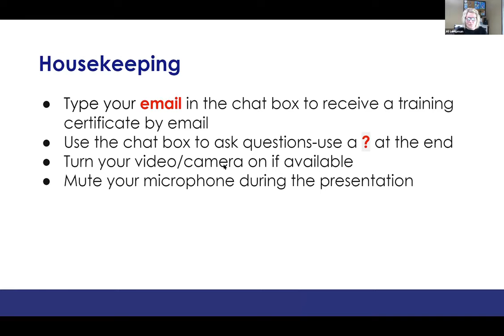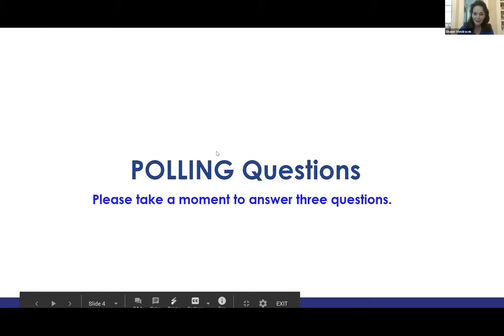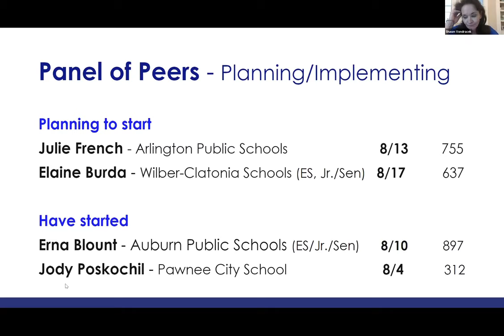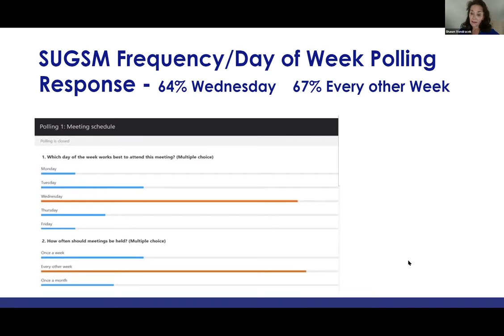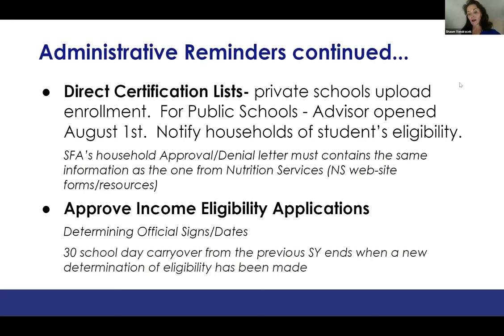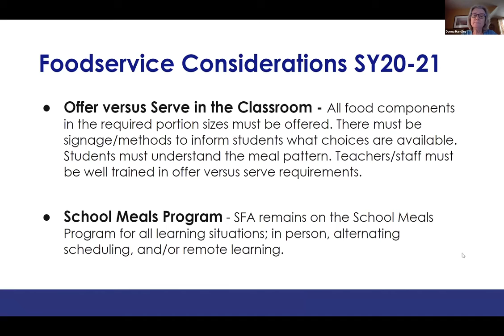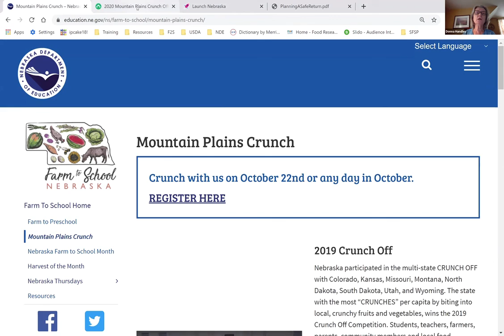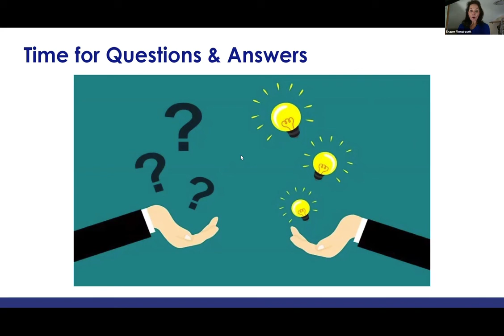Serving Up Great School Meals 8.12.20